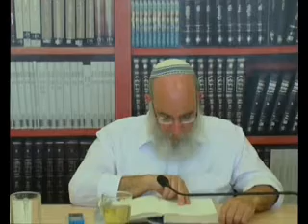השבת - פילוסופית החיים הישראלית [תשע"ו] | הרב קשתיאל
מתוך סדרת שיעורים בספר 'אור לנתיבתי' של הרצי"ה,  מאמר ''קידוש ישראל והזמנים'' עמ' עד'.